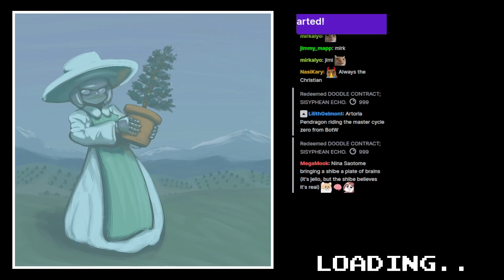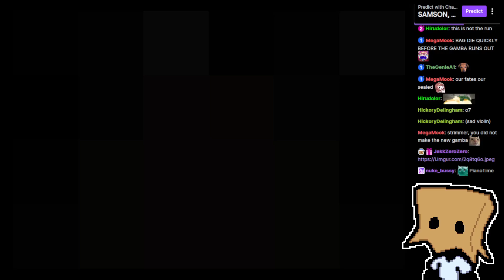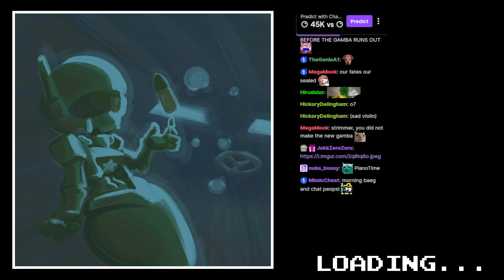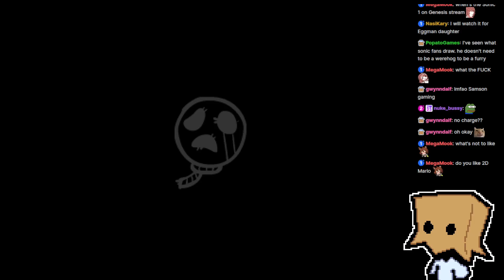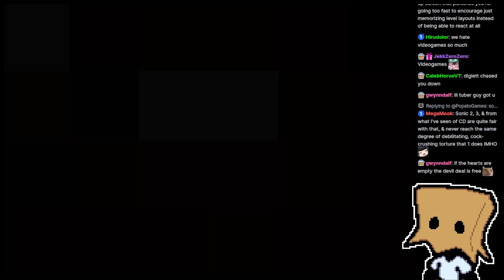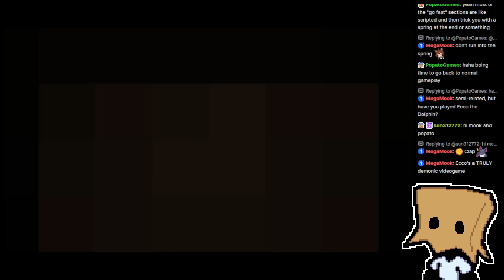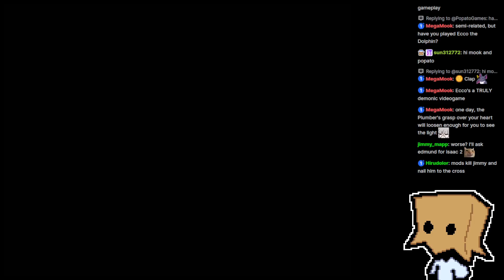[Stream] The Binding of Isaac: Repentance, September 15th (3/3)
Ah beans.